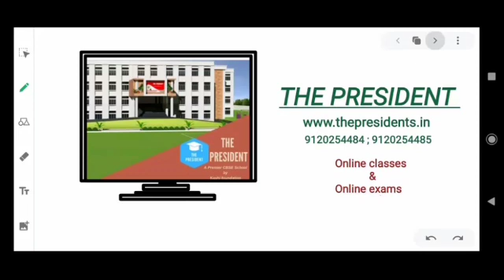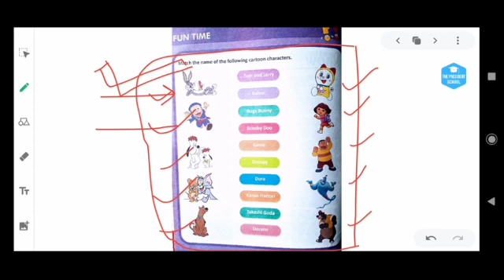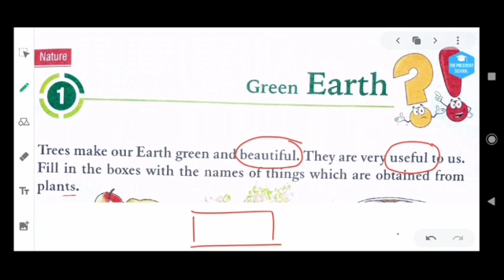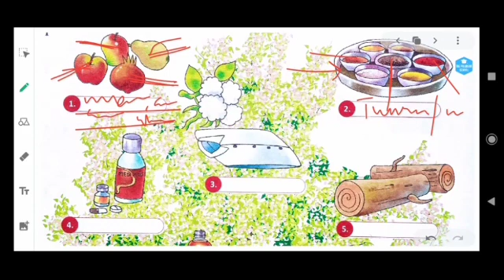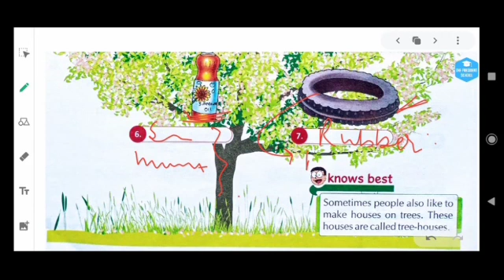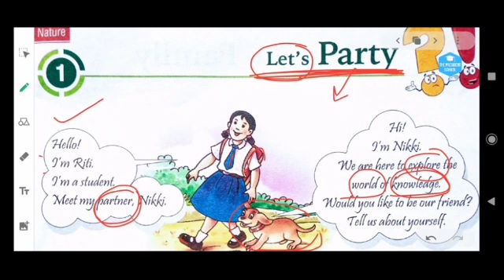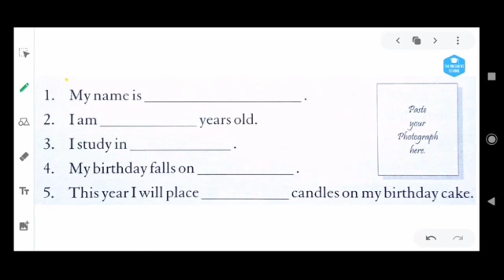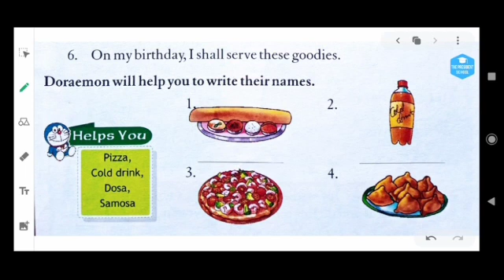Class-g2-general knowledge-green earth-L2